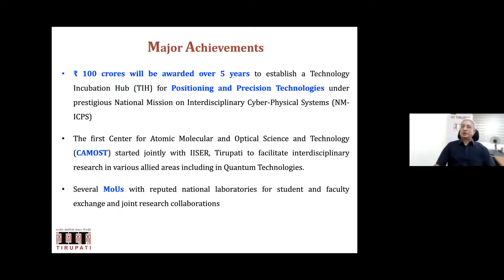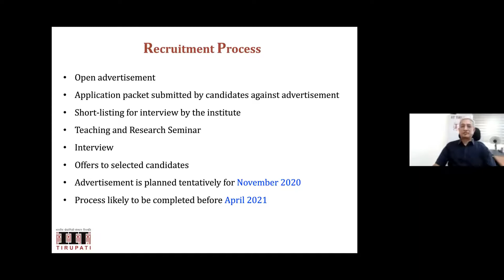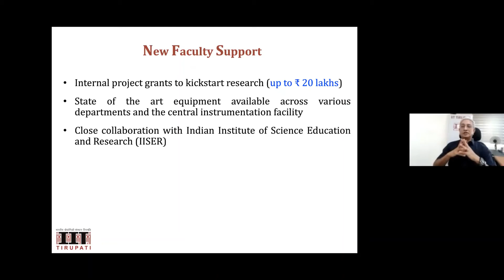IITT Faculty Recruitment and Support